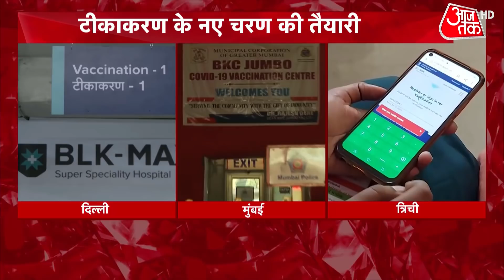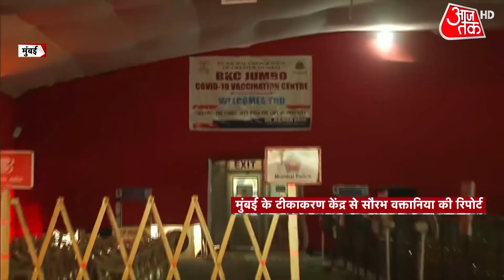Corona पर Delhi CM Arvind Kejriwal का अलर्ट, कहा- 'तेज रफ्तार से दिल्ली में बढ़ रहा कोरोना' | Latest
Amid the surge in Covid-19 cases in the national capital, Delhi Chief Minister Arvind Kejriwal urged people to act responsibly, but asserted there was no need to panic as most infections are mild. Citing official data, Arvind Kejriwal said daily Covid infections in Delhi were growing by leaps and bounds with every passing day, whereas active cases have tripled in the last three days.